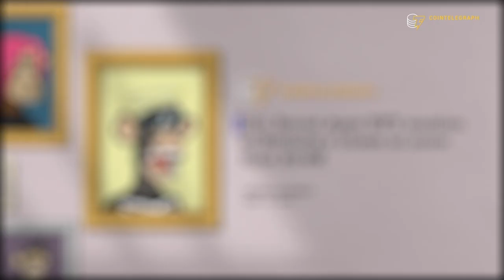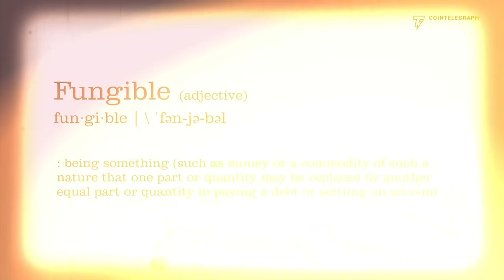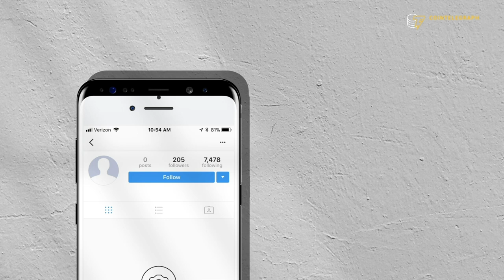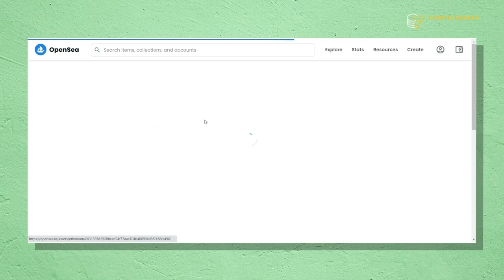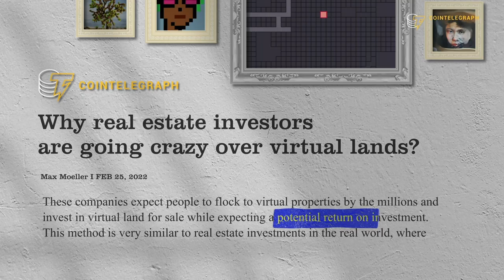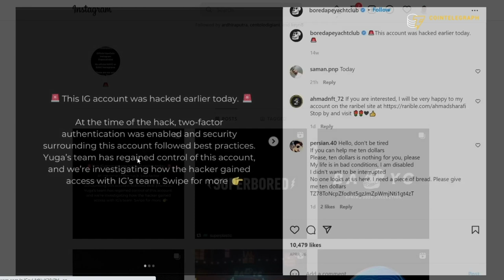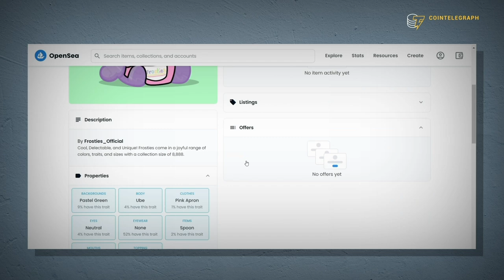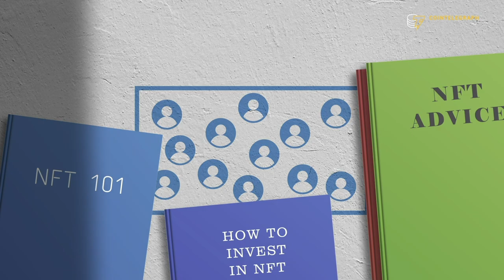What is an NFT? | Explained in 11 minutes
Cointelegraph’s director of video production, Jackson DuMont, explains what NFTs are, how they work, and why they’ve made their way to the forefront of Web3 technologies.

00:00 - Intro
01:17 - What are NFTs?
04:14 - How to buy NFTs
05:17 - PFP Projects
05:32 - Photography NFTs
05:38 - Collectible NFTs
05:44 - Generative Art NFTs
05:57 - Music NFTs
06:15 - Gamified NFTs
07:25 - The future of NFTs: Is it all a scam?
07:44 - Phishing Scams
09:09 - Rug Pulls
10:37 - Conclusion
11:09 - Outro